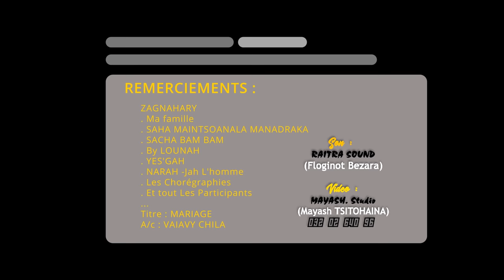VAIAVY CHILA - MARIAGE (Clip Officiel par Mayash. Studio)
Nouveau clip du 25/06/2019
Artist : VAIAVY CHILA
Titre  : Mariage
Son : RAITRA SOUND(Floginot Bezara)
Vidéo : MAYASH. Studio